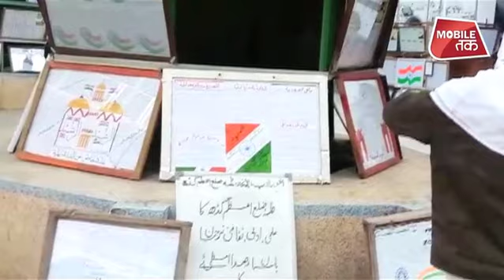दारुल उलूम समेत मदरसों में शान से लहराया तिरंगा ! | UP Tak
गणतंत्र दिवस के मौके पर दारुल उलूम समेत मदरसों में शान से तिरंगा लहराया गया.